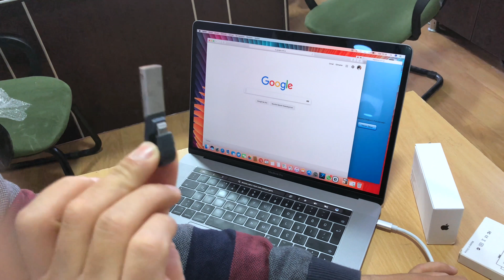USB Type C Çoklu Tanıtım - 4K